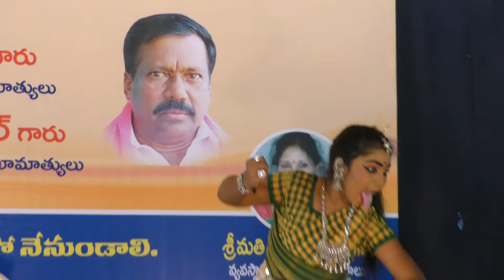Dhatri Welfare Association - 2017 Indian Icon Awards VTS 04_01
Dhatri Welfare  Association  Presented Indian Icon Awards to Artists  on 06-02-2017 Chief guest of honour  Shri T Harish rao  Irrigation, Marketing & Legislative Affairs Minister of Telangana  at Babu Jagajeevan Rao Bhawan Kothapet Hyderabad